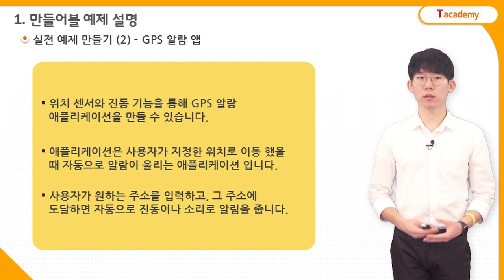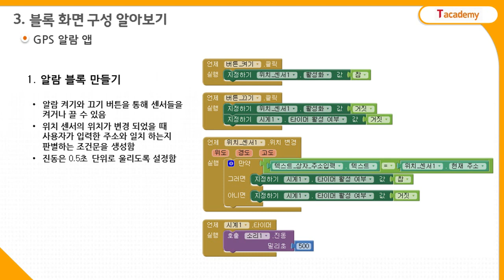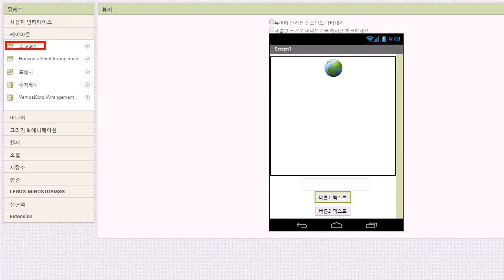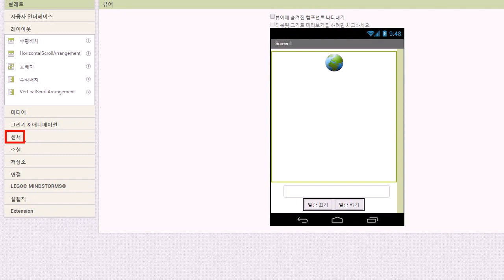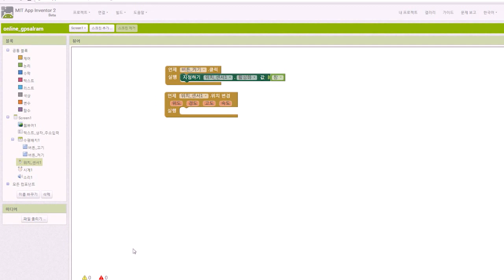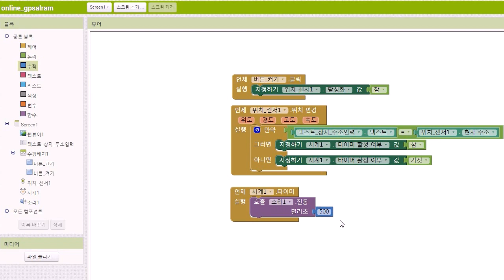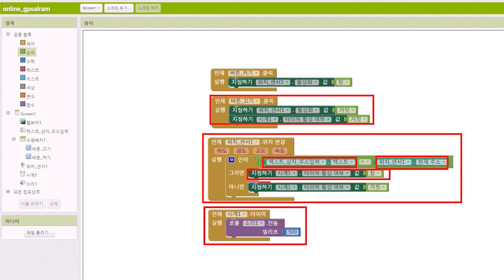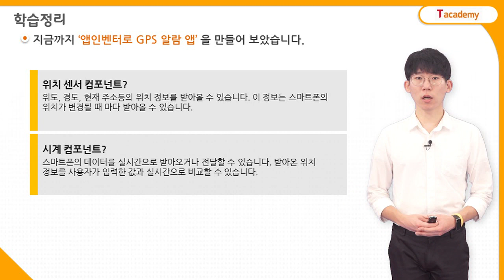앱인벤터 20강 - 실전 예제 (2) - GPS 알람 앱 만들기 | T아카데미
앱인벤터는 누구나가 쉽게 안드로이드 앱을 만들 수 있는 블록형 프로그램 언어입니다.
앱인벤터를 사용하기 위한 기본 사용 방법에서부터 앱인벤터의 주요 기능 활용방법 및 예제학습 등을 통해 안드로이드 앱을 만들어 볼 수 있도록 합니다.